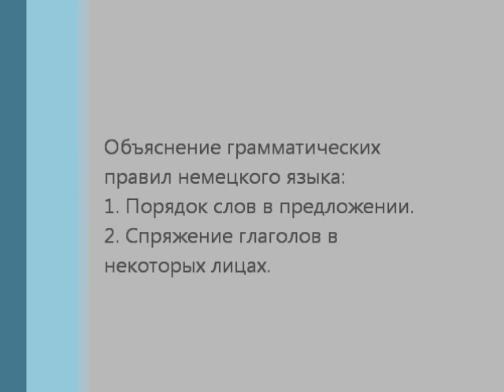Немецкий: порядок слов, спряжение глаголов (А1). Немецкий с нуля с Оксаной Васильевой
Видео будет полезно для всех, кто приступил к изучению немецкого языка, и занимается по учебнику Schritte international А1.1 или любому другому учебнику. В данном уроке я расскажу о следующих грамматических правилах: порядок слов и спряжение глаголов. (немецкая грамматика, немецкий с нуля)

Меня зовут Оксана_Васильева, я профессиональный преподаватель немецкого языка. НемецкийЯзык я преподаю более 6 лет, из них - 5 лет по скайпу. Я очень люблю свою работу на всех ее стадиях: начиная подготовкой и заканчивая преподаванием. Мои студенты - те, кто стремится выучить немецкий_язык для работы, учебы или личных целей. Все мои студенты успешно сдали экзамены в институте им. Гете с первого раза и многие уже живут в Германии. Свои видео я снимаю в помощь моим студентам, а также для всех, кто изучает немецкий самостоятельно, на курсах или с репетитором.
Я преподаю немецкий язык онлайн: готовлю к экзаменам в Гете институте, обучаю разговорному немецкому, грамматике, даю консультации.